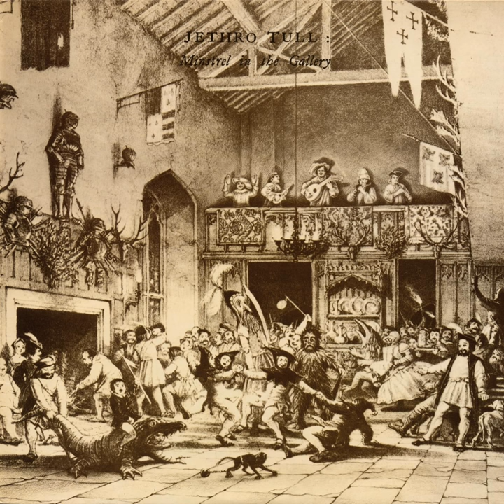Grace (2002 Remaster)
Grace (2002 Remaster) · Jethro Tull

Minstrel in the Gallery

Violin: Bridget Procter
String  Arranger: Dee Palmer
Conductor: Dee Palmer
Violin: Elizabeth Edwards
Acoustic  Guitar: Ian Anderson
Producer: Ian Anderson
Lead  Vocals: Ian Anderson
Cello: Katharine Thulborn
Violin: Patrick Halling
Violin: Rita Eddowes
Unknown: Robin Black
Writer: Ian Anderson